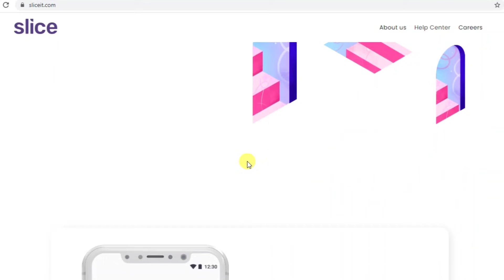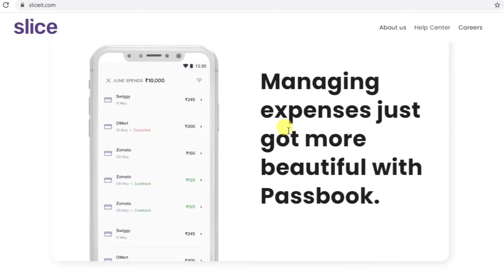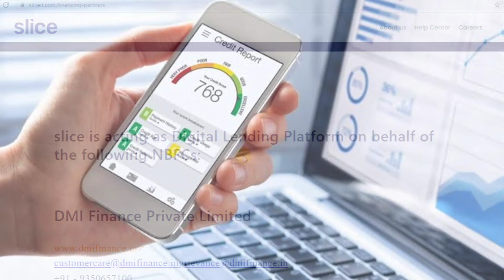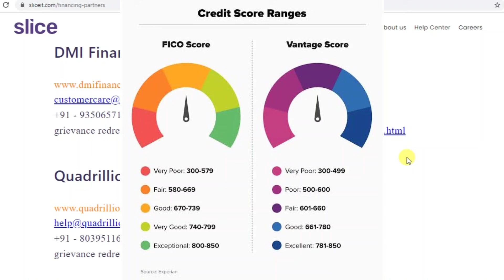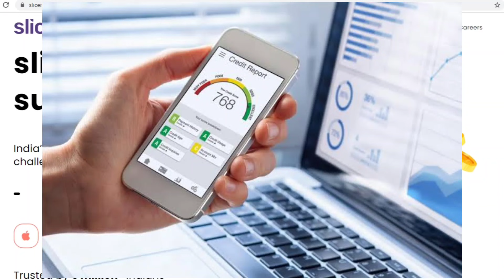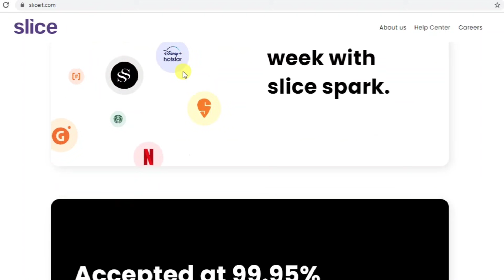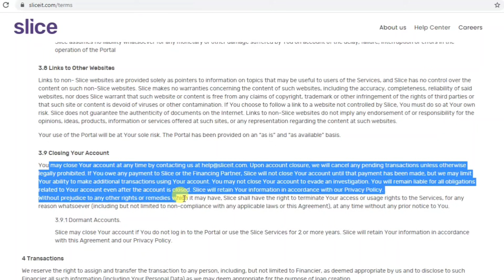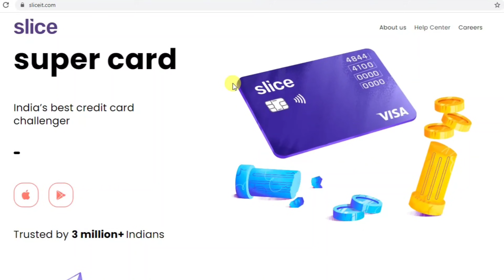Slice Credit card Advantage & Disadvantage Full Details | slice credit card review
Dosto, Is video Me humne Slice Credit card ke bare me bataya hai... Aap is video ko ant tak jarur dekhe...

& More